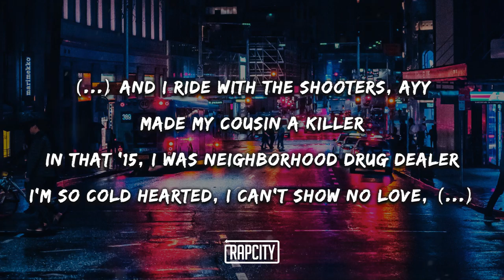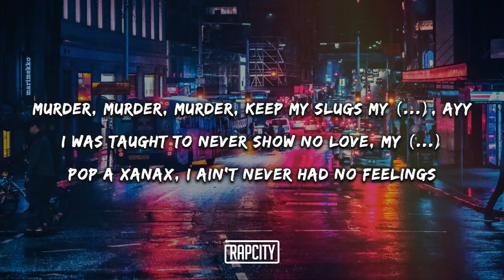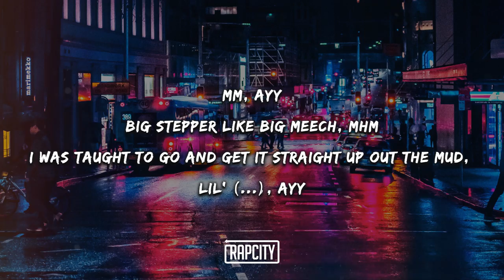Roddy Ricch - Big Stepper (Lyrics)